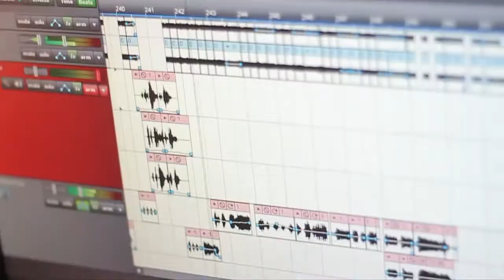iNvoKiNg the aBsTRaCt - STUDIO UPDATE - EP 2012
EP Release show on July 24th at New Brookland Tavern in West Columbia, SC

Mike - Vocals
Gary - Bass
Tyler - Guitar
Evan - Guitar/Apron
Daniel & Roger of Majesty Productions